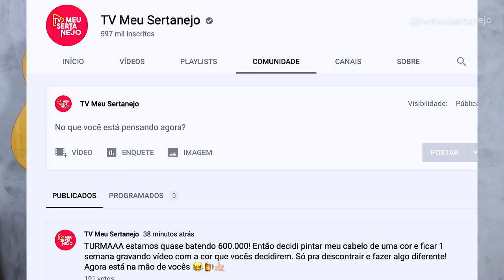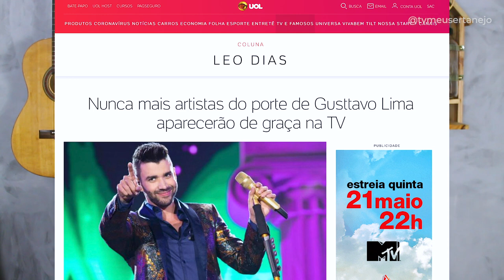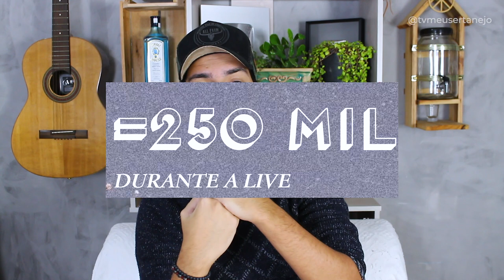GUSTTAVO LIMA fecha com CONCORRENTE da GLOBO! (Pode Ganhar Milhões, Entenda)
Aoow trem bonito, bão? GUSTTAVO LIMA fecha com CONCORRENTE da GLOBO! (Pode Ganhar Milhões, Entenda)